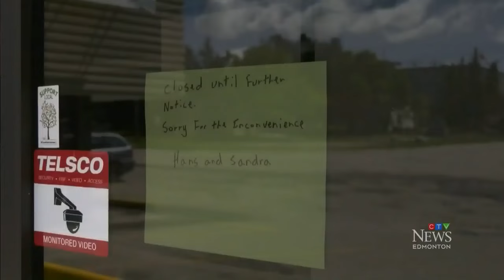Tornado touches down in west Edmonton during severe storm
Heavy rain from thunderstorms pelted western Alberta Monday night, resulting in flooding and a tornado, Amanda Anderson reports.